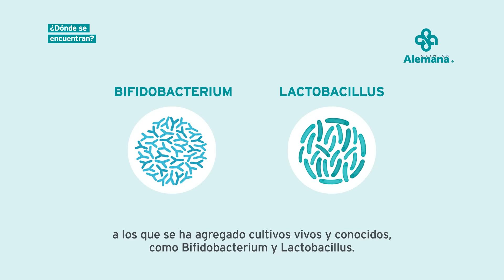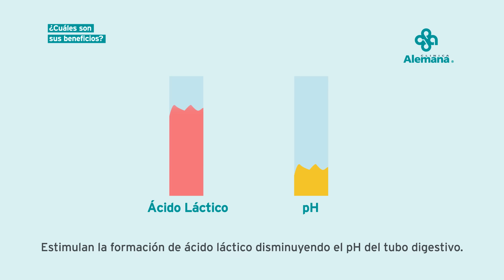¿Qué son los probióticos? I Clínica Alemana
En el siguiente video aprenderás ¿Qué son los probióticos?, en donde los podemos encontrar, qué alimentos los contienen y cómo podemos reconocer los alimentos con probióticos al momento de hacer nuestras compras.

Podrás saber quienes los pueden consumir y cuando no son recomendables. También se revisarán los  principales beneficios para la salud.

Para que los probióticos tengan el efecto, su consumo debe ser regular y sostenido en el tiempo. Una vez que se suspende su ingesta, desaparecen sus beneficios.

Sabías que puedes acceder a una teleconsulta con un pediatra de Clínica Alemana desde tu casa?